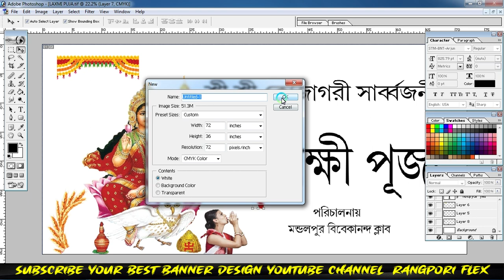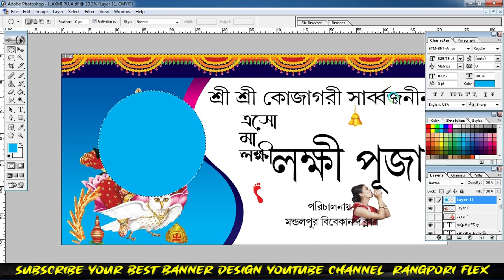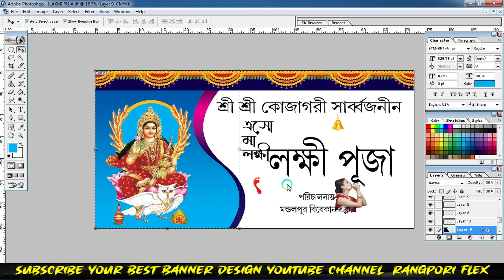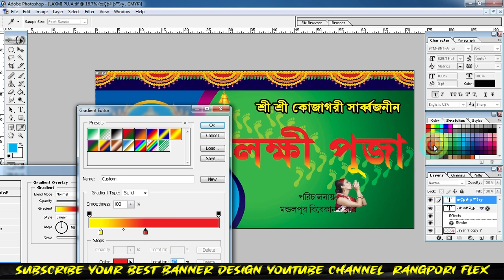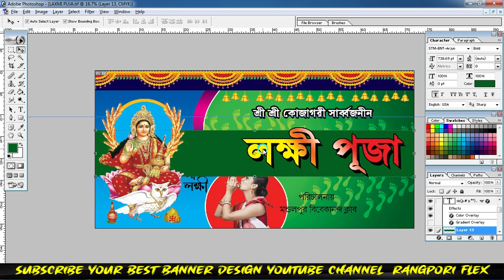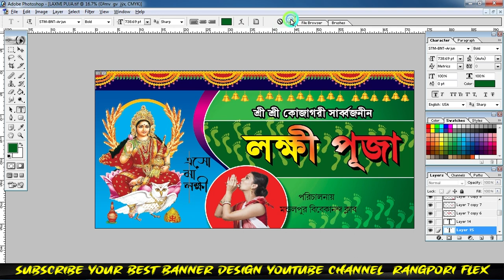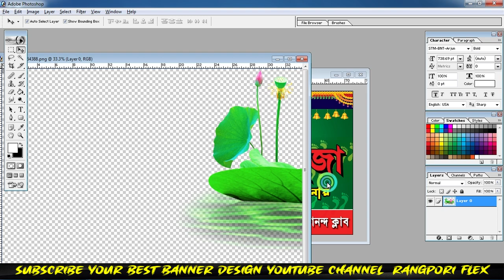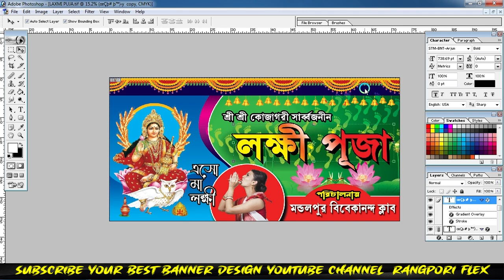how to easily make laxmi puja banner design photoshop| laxmi puja banner design idea| পূজার ব্যানার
প্রিয় বন্ধুরা যদি আপনাদের ফ্লেক্স ব্যানার - ভিজিটিং কার্ড - বিয়ের কার্ড - অন্নপ্রাশন কার্ড - মেনু কার্ড ইত্যাদি ডিজাইন বানাতে চান তাহলে
আমাকে সরাসরি অর্ডার দিতে পারেন। ১২ ঘণ্টা থেকে ২৪ ঘণ্টার মধ্যে বানিয়ে দেবো।
বন্ধুরা এই ফাইলটি ফ্রী নেই্। আপনি যদি এই PSD ফাইলটি কিনতে চান তাহলে আমাকে Whatsapp এ যোগাযোগ করুন। ফাইলটির মূল্য মাত্র Rs. 60/- টাকা
Hello friends how are you I hope you are well, today I will design and show the LAXMI puja mobile offer of a very beautiful banner 36 inchi x 24 inchi in Photoshop 7.0. I hope you will like.
হ্যালো বন্ধুরা কেমন আছেন? আশা করি ভালো আছেন, চলুন আজকে আমি ৭২ ইঞ্চি X ৩৬ ইঞ্চি একটি খুব সুন্দর লক্ষ্মী পুজার ব্যানার তৈরী করে দেখাবো ফটোশপ ৭.০ তে। আশা করি আপনাদের পছন্দ হবে
Hello Bondhura Ami Ajke Apnader Jonno Ekti Khub Sundor Laxmi Pujar Banner Design Anechi. Asha Kori Apnader Pochondo Hobe.
How to easily make blank visiting card design photoshop| Easily Make Bengali Banner Design in Photoshop! How to easily make banner design photoshop|Easily Make Bengali Banner Design in Photoshop Rangpori Flex. How To Easy Bengali Banner Make Design. how to make Bengali Banne Design in photoshop 7.0 bangla. Bengali Banne Design in Photoshop 7.0 -., Bangla tutorial. Thank you very much

(লক্ষ রাখুন)
Photoshop Keyboard Shortcuts: (কিবোর্ড এর সহজ পদ্ধতি)
1) How to easily make catering banner design photoshop
2) Easily Make Bengali Banner Design in Photoshop
3) Photoshop shortcut keys—
4) New Layer-Ctrl+shift+N
5)  Duplicate Layer: Ctrl+J
6)  Select all:- Ctrl+A
7)  Deselect:- Ctrl+D
8)  Brush Size:- [ ]
9) Merge : Ctrl+shift+E
10) Up-Down Sortcurt key :- Ctrl+[ ]
Your Question:- (আপনার প্রশ্ন)
1] photoshop7.0 te Catering banner toiri ki kore kora jai
 2] Catering banner ki kore banabo
 3] photoshop7.0 te sohoje Catering banner ki kore cteate korbo
 4] Catering banner bananor koushol photoshop7.0 te khub sohoje
5] Photoshop 7.0 Best Tutorial
6] Visiting Card Design
7] Poster Making in Photoshop 7.0
8] Free PHD File Download
9] Birthday Card Design
10] Wedding Card Design
11] Sadi Card Design
12] Photoshop 7.0 Free Education
13] Easily Banner Design
14] Learn Coreldraw
15] flex banner design in photoshop
16] photoshop tutorial banner design
17]  Download Annaprashan Bengali Fonts and Typography
18] jewellery shop banner